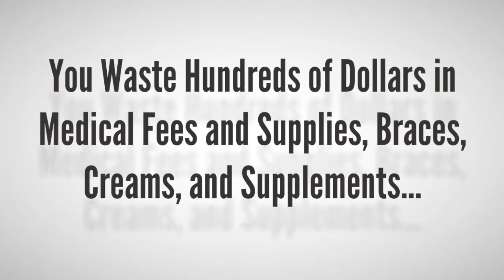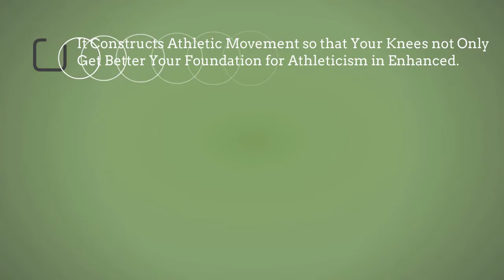An Athlete's Guide to Chronic Knee Pain - How to Get Rid of Knee Pain?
Everybody hates pain. Especially, it is knee pain. Knee pain is one of the most annoying injuries (or can be considered a disease). It affects every day activities, anyone can have a knee pain from a child to an adult.
There are many causes of knee pain such as injuries in sports, gym or the aging of the joints… your knees are just always in pain for reasons you don’t quite know. It makes you can’t run, jump or squat… Even standing up from the toilet makes you wince.
Usually, you get advice for purpose relieve pain in the knee such as resting, use popping pain pills, icing… And if you want to stop the pain, then you have to perform knee replacement surgery. It wastes a lot of your money.
You need a method to help you to stop the pain of the knee without using pills, surgery… and do not experience any side effects.
An Athlete’s Guide to Chronic Knee Pain Program will help you.
This is a program with 180 pages filled with information, pictures (exercises, stretches), and videos is designed to fix chronic knee pain that delivers a pleasant athletic side effect.
1. It constructs athletic movement so that your knees not only get better but your foundation for athleticism is enhanced.
2. It includes a safe progression of exercises with little necessary equipment so you can do the training anywhere.
3. It cures chronic knee pain so you can run amok, jump around like a wildebeest, or squat like a maniac.
4. It relieves you of the mental anguish of being constantly down and out because of your chronic knee pain… and much more…